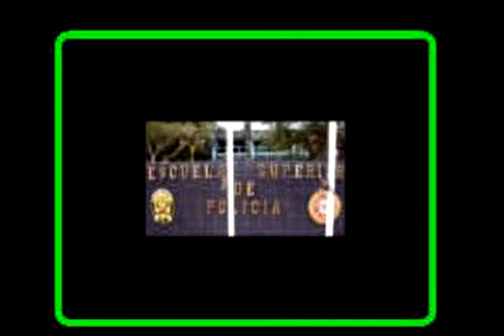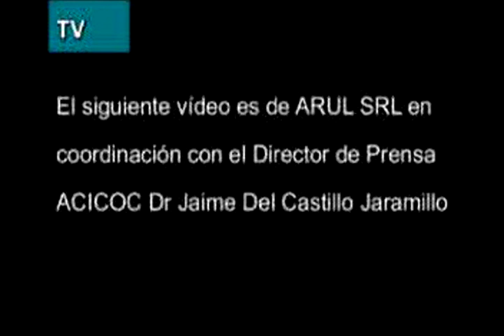ACICOC-LHBGC: PRIMER FORO SOBRE CONFLICTO SOCIAL EN PERU (ESUPOL). EMBAJADOR SDP DR EDUARDO CARRILLO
La Asociación 'Acción Cívica contra la Corrupción' (ACICOC) que preside el sr. Embajador SDP Dr Eduardo Carlos Carrillo Hernández y como Director de Prensa el Dr. Jaime Del Castillo Jaramillo, y, la Legión de Honor de la Benemérita Guardia Civil del Perú (LHBGC) que preside el Crnel GC-PNP Juan Fischer Ascarza organizaron un exitoso "Primer Foro: Diálogo Académico: 'Estado y Sociedad. Perspectivas sobre la Prevención del Conflicto Social en el Perú, para una Democracia eficaz'", en el auditorio "ESUPOL" de la Escuela Superior de la Policía Nacional del Perú en La Campiña-Chorrillos el jueves 25 de noviembre del 2010 de 8.30am a 1.00pm, y contó con las exposiciones magistrales de reconocidos maestros e intelectuales como el Maestro de Maestros sanmarquino y "Palmas Magisteriales en grado de Amauta" Dr Juan Vicente Ugarte del Pino, Monseñor Luis Bambarén Gastelumendi, Dr. Pedro Sagástegui Urteaga, Dra. Marleni Canales Rubio, entre otros buenos conferencistas, y aquí les enviamos algunas fotos del exitoso evento de la referencia.